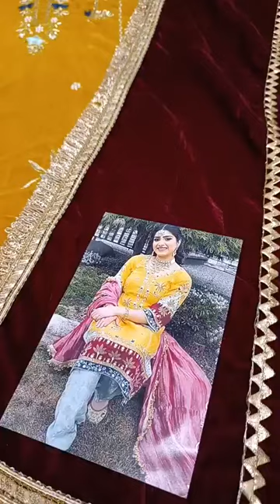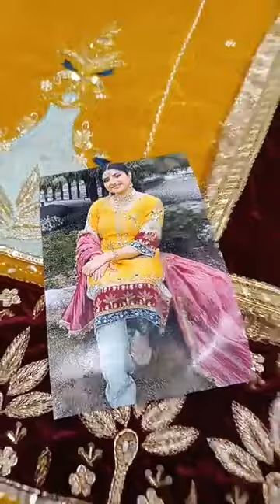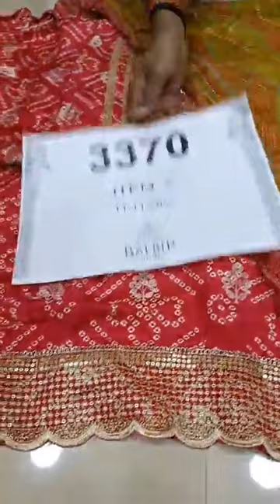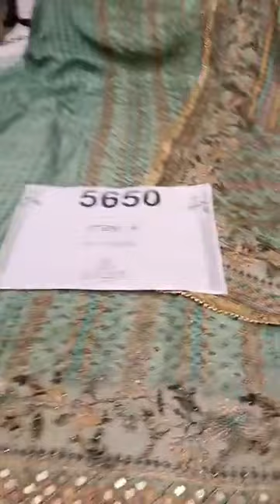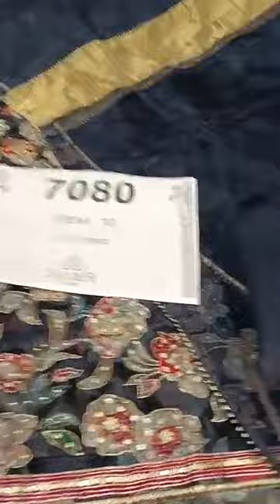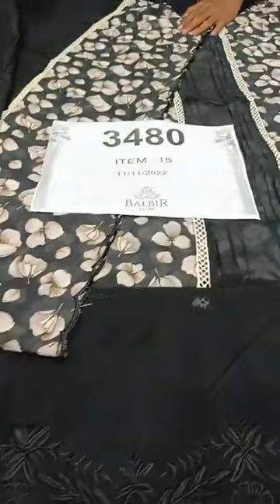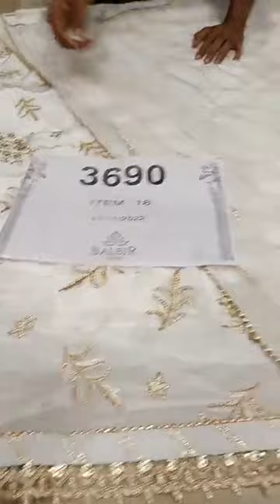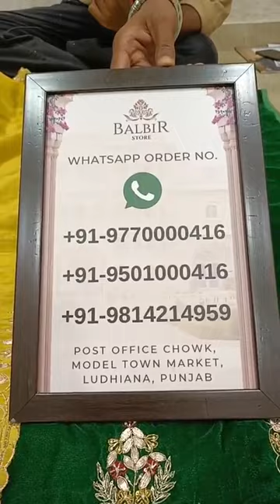Balbir Store Latest Collection LIVE! Designer Suits Partywear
LIVE! Designer Suits Partywear   Balbir Store, LUDHIANA

Whatsapp Order Number:
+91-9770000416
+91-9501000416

Shipping Worldwide

BALBIR STORE went live with this video on their Facebook Page on 11 November, 2022.